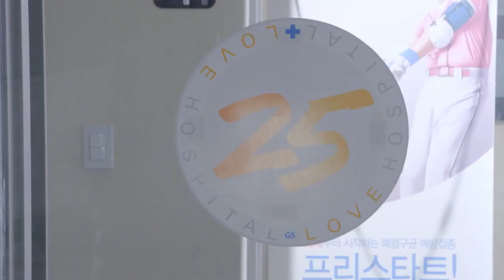Web Drama " Love Ward No.25 " Ep.02